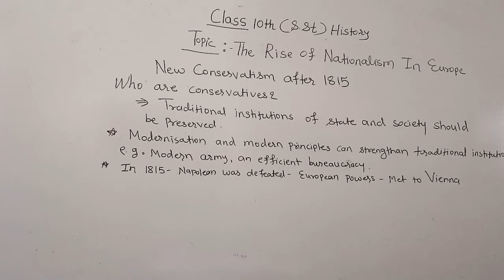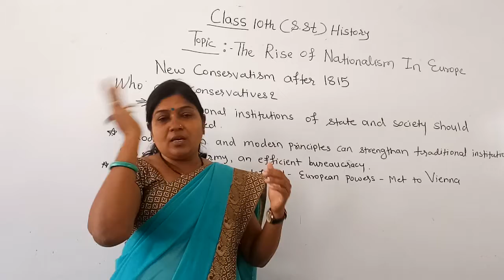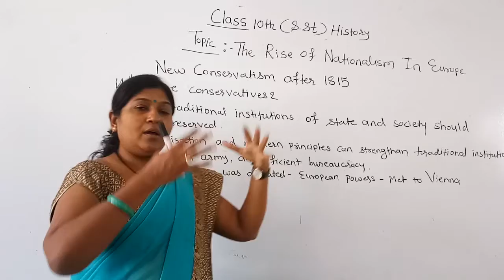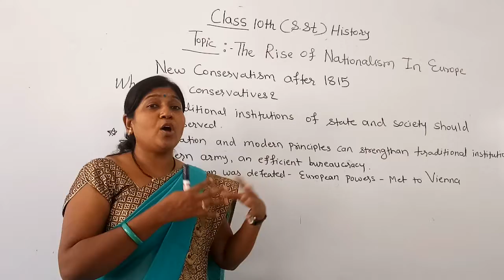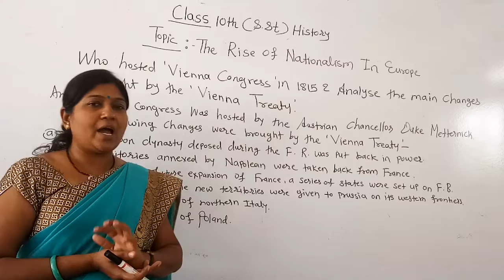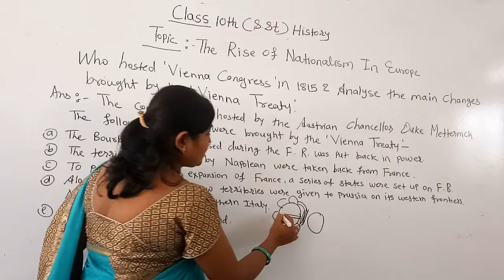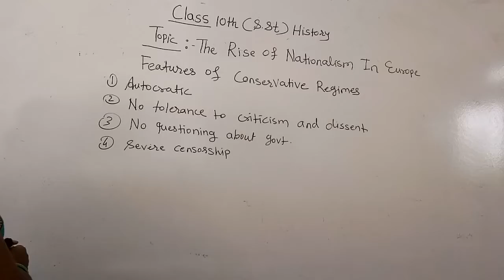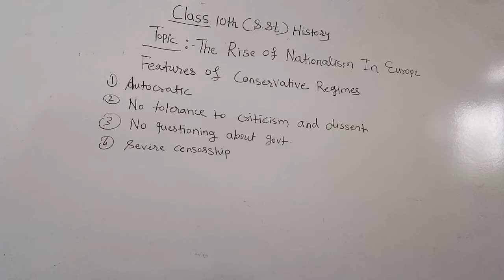RC10SST01P3 14 AUG 2021Revision